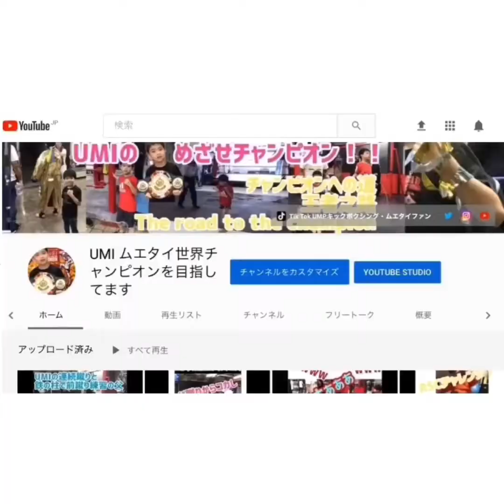第3R石井一成選手vsサンチャイ選手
BOM 第11試合 53kg契約　3分5R
イッセイ・ウォー・ワンチャイ/石井一成選手
（ウォー・ワンチャイ プロモーション）

サンチャイ・TEPPEN GYM（タイ／TEPPEN GYM／元ラジャダムナン認定ミニフライ級王者、元S1 102ポンド級王者）

2021年4月11日BOM WAVE04